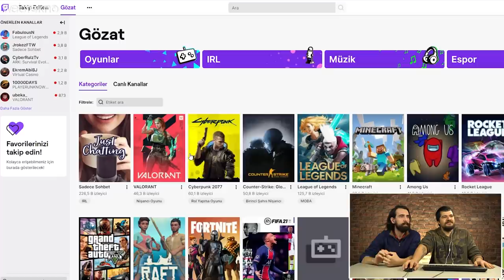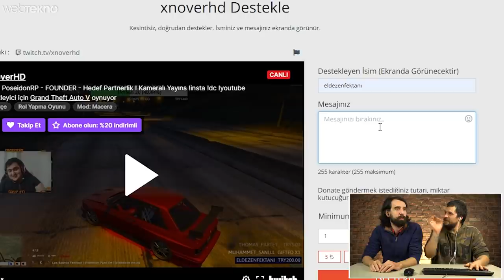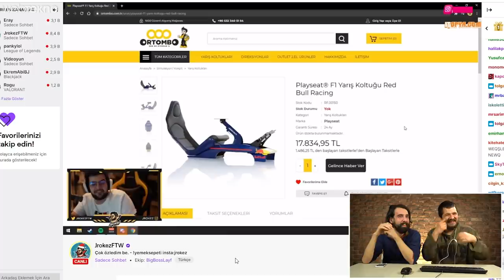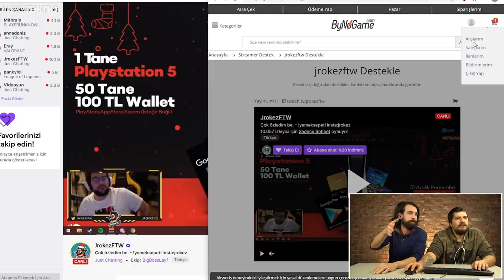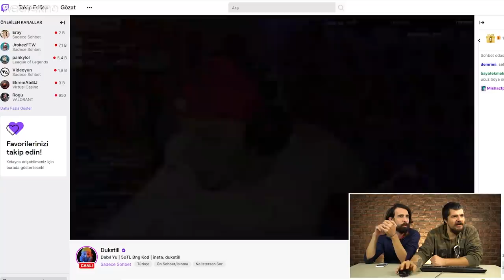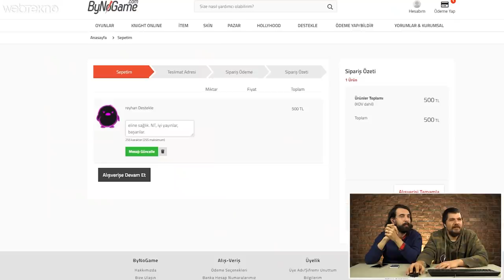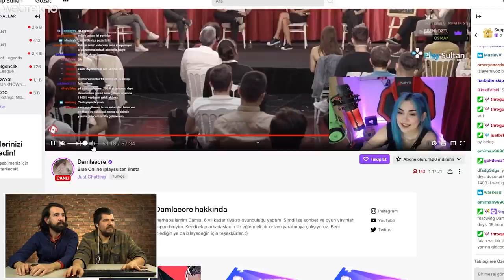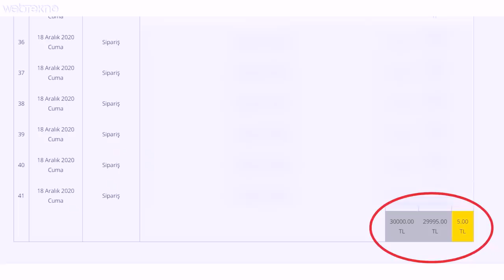Twitch Yayıncılarına 30.000 TL Bağış Attık!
Bu videomuzda sizlerle birlikte Twitch yayıncılarına tam 30.000 TL Bağış attık.

Şirketimiz İzmo bünyesinde geliştirilen Online Kafa Topu ile başlayan macera, 2017’de aynı ekibin Mosomo bünyesinde geliştirdiği Kafa Topu 2 ile devam etmişti. Kısa sürede gelen başarı, Türk mobil oyun sektörünün en önemli anlaşmalarından birisi ile taçlandırılmış ve Masomo, global oyun devi Miniclip’in bünyesine dahil olmuştu. O günden bu yana Kafa Topu 2 ile 125 milyon kullanıcıya ulaşan Masomo, yeni oyunu Basketbol Arena’yı Türkiye ve tüm dünyadaki oyuncuların beğenisine sundu.

Basketbolun en heyecan verici dinamiklerini konsantre bir şekilde mobil cihazlara getiren Basketbol Arena, ana hatları ile Kafa Topu 2’ye benzese de aslında oldukça farklı bir oynanış sistemi sunuyor, çünkü bu oyunda karakterlerin kafaları yerine ellerini ve hızlı vücut çalımlarını kullanarak, rakibimizin açıklarını arıyoruz. Ayrıca sokak basketbolu ile başlayıp gözünüzü yükseklere dikebileceğiniz bir takımı yönetebiliyor, oyuncularınızı geliştirebiliyorsunuz.

Yeni oyunda sadece becerilerinizi ortaya koyunca tanık olabileceğiniz, pek çok heyecan verici özellik var. Örneğin müsabaka esnasında rakibinizin topunu çalmak ya da savunmasını geçmek için çok iyi bir zamanlama ile hareket etmeniz gerekiyor. Ayrıca rakibiniz sahanın neresinde olursa olsun, eğer yeterince hızlı hareket ederseniz, yaptığı atışları bloklayabiliyorsunuz.

Rakibi alt etmek demişken, rekabeti daha da kızıştıran, Kafa Topu 2’den çok daha gelişmiş süper güçleri de anlatmamız gerek. Şimdilik 8 farklı süper gücün bulunduğu listede rakibi buzlama, görünmez olma, bomba fırlatma, güç kullanmasını engelleme, ters yön, ekstra zaman ve topu dondurma gibi seçenekler mevcut. Tıpkı daha önce Kafa Topu 2’de de olduğu gibi, zamanla bu listeye yeni özel güçlerin dahil olacağını söyleyebiliriz.

Oyuna ilk başladığınızda Sokak Ligi’nde yer alan bir takımı yönetiyorsunuz. Bireysel kariyer modunda ilerlemek için DP toplatıkça daha iyi karakterlere ulaşabiliyor, mevcut karakterlerinizi geliştirebiliyorsunuz. Ayrıca Taraftar sayınıza göre anlaşma imzalayabileceğiniz sıradan, nadir ve destansı olmak üzere üç farklı koç bulunan Basketbol Arena’da koçların seviyesi arttıkça 2, 3 ya da 4 oyuncu ile maçlara çıkabiliyorsunuz.

6 farklı kriterde karşınıza çıkacak istatistiklere göre belirlenen ortalama takım gücünüz, seviyeniz dışında rakiplerinizi belirleyen en büyük etmen. Bu sayede eşleşmeler sırasında sizden daha güçlü rakiplere karşılaşmada, seviyenize göre rakiplerle mücadele ederek müsabakalarda daha rekabetçi bir şekilde mücadele edebiliyorsunuz.

Müsabaka kazandıkça açabileceğiniz sandıklardan çıkan kartları kullanarak, sahip olduğunuz karakterlerin seviyelerini yükseltebiliyorsunuz. Seviyesi yükselen her karakter yeni bir görünüme kavuşmakla birlikte giderek daha zor yorulan, enerjisi daha kısa sürede dolan yenileyen, daha hızlı hareket eden ve daha yükseğe sıçrayan bir yapıya kavuşuyor.

Ayrıca karakterleriniz geliştikçe yaşadıkları değişim, fiziksel olarak boyutlarına da yansıyor ve bu sayede, rakiplerinizden daha kolay top çalabiliyor, daha kolay sayı atabiliyorsunuz.

Oyunun bilek gücü dışında iyi bir taktik becerisi isteyen diğer güzel bir tarafı da var. Eğer gelişigüzel güçlendirmeler yaparsanız, rakiplerinize karşı koymanız zorlaşıyor. Bu nedenle aslında koçunuz kadar, sayısı kaç olursa olsun takımınızdaki karakterlerin nitelikleri de çok önemli.
Örneğin hızlı hareketen eden bir karakter ile nispeten daha uzun boylu bir karakteri aynı takıma alırsanız; maçın ilk saniyelerinde bol bol sayı atarak kalan zamanda büyük karakteriniz ile savunma taktiğini izleyebilirsiniz. Tabii bunlar sadece birer tavsiye, gerisi sizin basketbol anlayışınıza ve oyun becerilerinize kalıyor :)